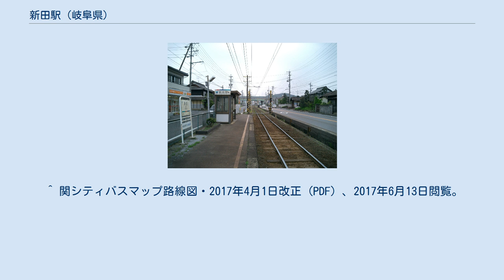新田駅 (岐阜県)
新田駅（しんでんえき）は、岐阜県関市新田にあった名鉄美濃町線の駅。
 1911年（明治44年）に、美濃町線が前身である美濃電気軌道の路線として開業した当初から存在する。
美濃町線は2005年（平成17年）4月1日をもって廃止され、当駅も廃駅となった。
 無人駅で、単式1面1線のホームを持っていた。
待合室がある。
 南側を国道248号、北側を側道にはさまれた専用軌道上に設置されていた。
 駅の先、新関駅方面で東海北陸自動車道がオーバークロスしている。
 ^ 国土地理院2.5万地形図「美濃関」、1992年(平成4年)修正版。
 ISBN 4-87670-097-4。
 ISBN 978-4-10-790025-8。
 ^ 電気車研究会、『鉄道ピクトリアル』通巻第473号 1986年12月 臨時増刊号 「特集 - 名古屋鉄道」、付図「名古屋鉄道路線略図」 ^ 川島令三『全国鉄道事情大研究』名古屋北部・岐阜篇 1、草思社、1997年、184頁。
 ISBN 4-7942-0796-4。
 ^ “高速特急名古屋線（高速バス）ダイヤ変更”. 関市 (2017年4月27日). 2017年6月13日時点のオリジナルよりアーカイブ。
2017年6月13日閲覧。
 ^ 関シティバスマップ路線図・2017年4月1日改正 (PDF) 、2017年6月13日閲覧。